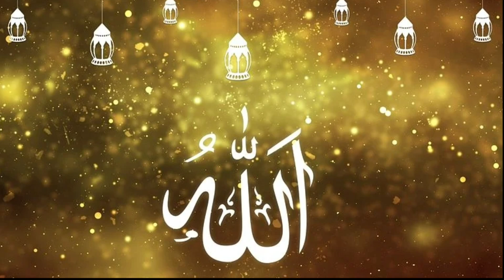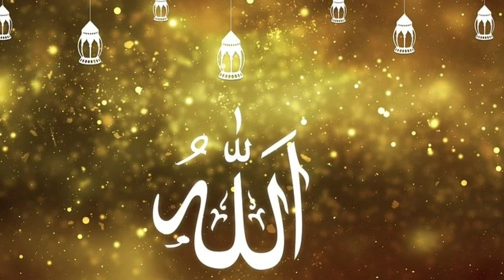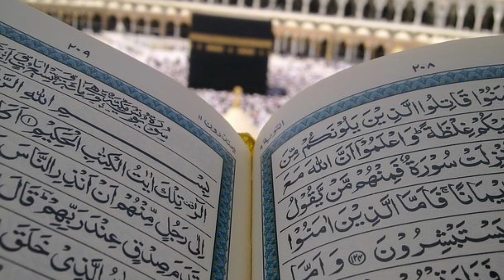Husoole Roohaniyat Ka Asaan Tareeka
Husoole Ruhaniyat
हुसूले रूहानियत  !

Ruhaniyat kya hai or Tassawuf kya hai
Jawab:
Ruhaniyat aik Istilah hai jo keh har us kaam ke liye istimal hoti hai jiska taluq Ruhani ullom k sath ho.
Tassawuf, Allah k mehboob logon ka ikhtiyar kiya hua rasta hai. . Or ye Allah ki ata hai Jisko chahe jitna chahy jese chahe ata farma de.
Chahe to kisi ko Ghaus e Zamaa bana de, Chahe to khaak k aik zarray ko Asmaano ki bulandiyo par Farishto k darmyan zikar farma de.  apne nafs se jang karne or Islam par chalne se he ata hoti hain.

Ilm e aadad par sari kaayenat ka inhisaar hai. Agar hum ghaur karen to ye kaayenat Allah ne aik lagay bandhe system k tehet paida farmayee hai. Ilm ul adad har jaga har waqt har cheez main paaya

ISTIGFAAR KI FAZILAT)

Insan ki fitrat hai ke us se khata, galati ya gunah ho jate hai, aur jab wo apne kiye par sharminda ho kar sacche dil se apne Rab se muafi talab karta hai tou usey ‘Astaghfar‘ kehte hai.

Jo Astghfar karne ko apne upar lazim karega tou Allah Subhanahu usko har tangi se nikalne ka ek raasta ata farmayega aur har gham se nijat dega aur aisi jagah se rozi ata farmayega jahan se usko guman bhi nahi hoga.”